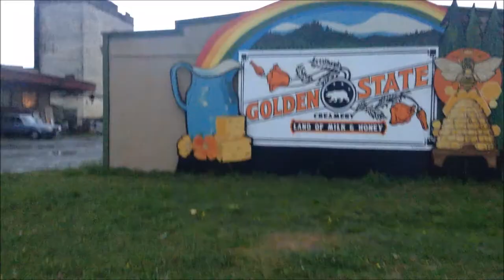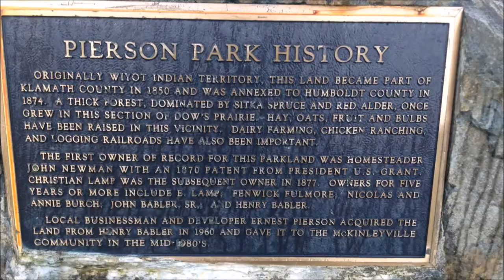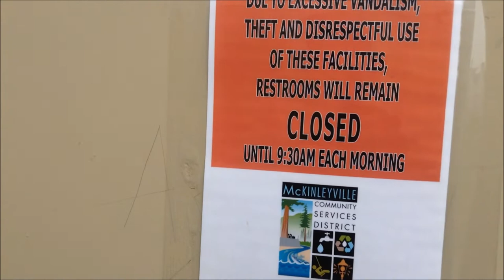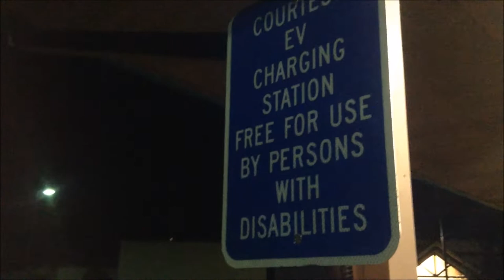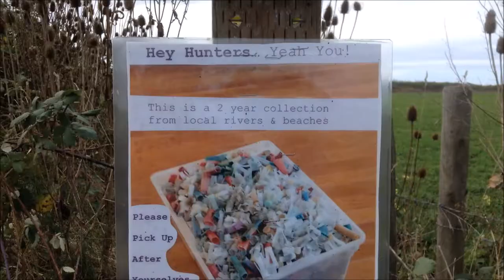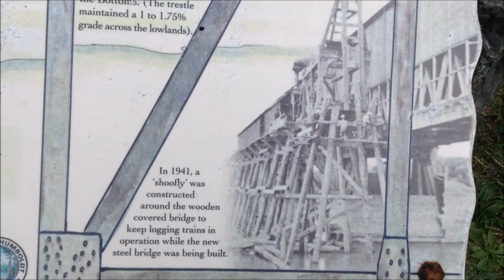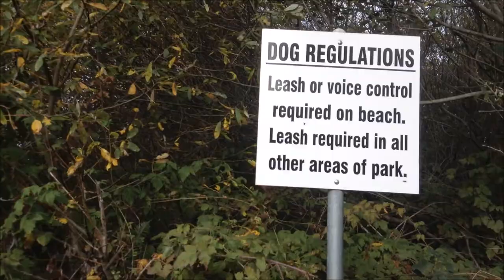Arcata Sunday; north to McKinleyville, California; check Pacific Beach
0:15 Jacopy statue downtown
0:23 Golden State Creamery sign
1:11 bum at Safeway store front
2:06 Pierson Park history sign
3:16 McKinleyville bathrooms closed
3:41 Dogs noses should stay long
3:58 free car charging station for disabled
4:27 Hammond Coastal Trail sign
4:35 McKinleyville Parks rules sign
7:04 warning to hunters sign
7:57 history of trail bridge sign "shoofly" over "Mad River".
9:04 warning signs at beach. No camping.
9:11 Notice sign by County of Humboldt Dept of Public Works